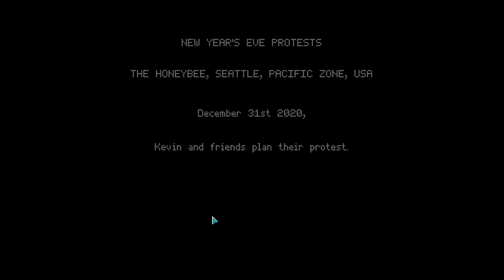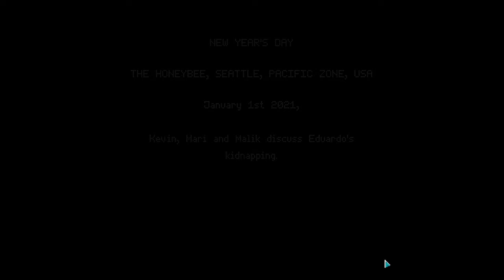The MidcoreGamer Plays Not Tonight 2 (Beta) (No Commentary Gameplay)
Love it! And this is coming from someone who has yet to play Not Tonight (the original game).